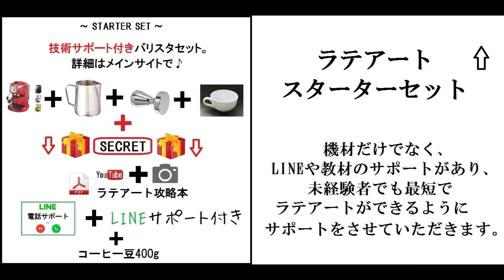ピッチャーの振り方基礎編+ラテアートウィングチューリップ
３時間でラテアートができるようになる、
１：１ラテアート教室

--お勧め--
コーヒー豆お任せ定期便